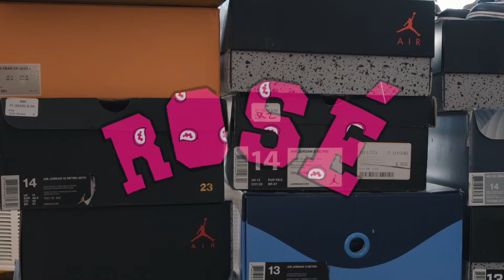Rosè World | Sneaker Collection Pt. 2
Rosè Riley shares a story of when he received a pair of game shoes from lebronjames

Follow Rosè Riley